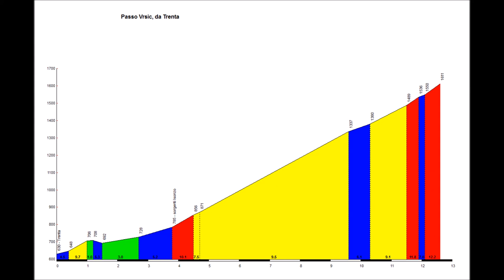Passo Vrsic (Slo) Da Trenta, Ultimo Tratto